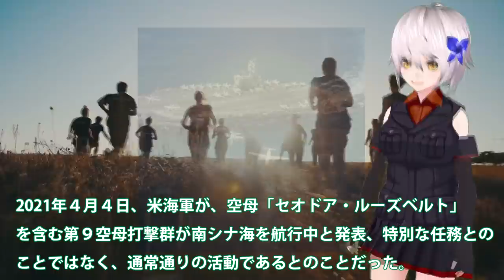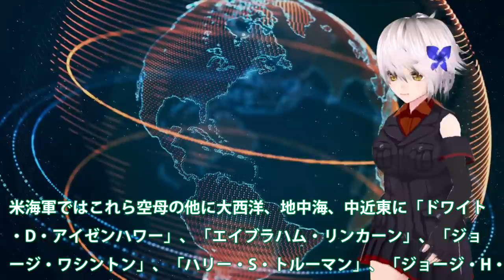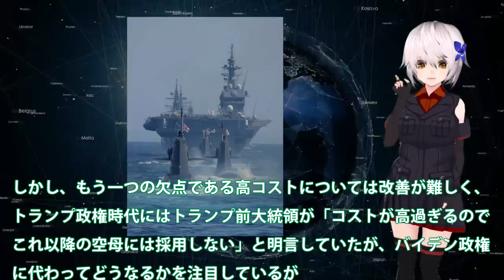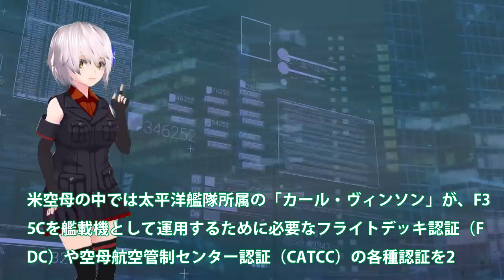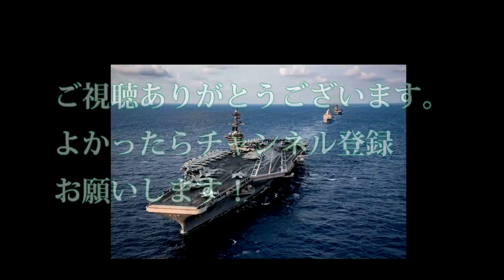米空母セオドア・ルーズベルトが再び南シナ海へ！空母打撃群の行動に中国も・・・台湾近海には中国空母遼寧が軍事演習？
関連動画
南シナ海人工島が爆破？中国の専門家が警告・・・多国籍軍クワッド+航行の自由作戦の一部に！

引用・転載「出典：海上自衛隊ホームページ」
引用・転載「出典：航空自衛隊ホームページ」
引用・転載「出典：陸上自衛隊ホームページ」

広がる中国への警戒　南シナ海でアメリカと対立（キーワードで振り返る1週間）
米海軍、南シナ海に原子力空母2隻派遣。中国は異例の3海域同時軍事演習。中国海警局と軍の一体化に尖閣諸島要警戒！（畠山元太朗）
トランプ政権、南シナ海に積極介入。中国領有権「完全に違法」。イギリス最新鋭空母クイーン・エリザベスも参戦か。（畠山元太朗）